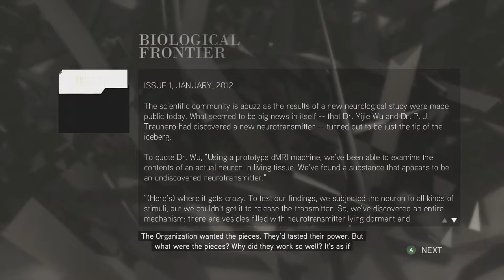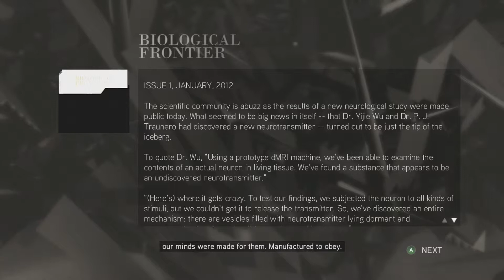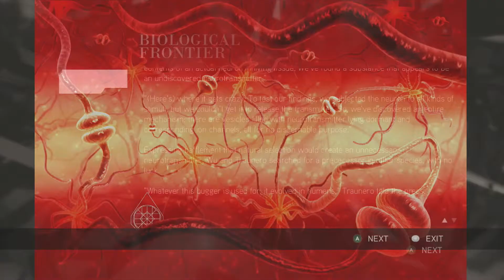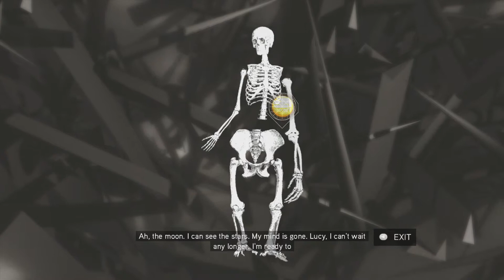Assassin's Creed 2 LP#52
Game: Assassin's Creed 2

Date Played: May 7th, 2014
Platform: Xbox 360
Developer: Ubisoft

Per Ubisoft's own words, Let's Plays are allowable. They address the idea of Let's Plays

For your convenience I have reproduced that pdf below:

Ubisoft Video Policy

We consider ourselves fortunate to have fans actively engaging with our game content.
Using the guidelines below, please feel free to make videos (walkthroughs, Let's Play, reviews, etc.) with Ubisoft game content and publish to your website, YouTube or similar digital services.

Specifically:
• Do not take assets from our games (e.g. voice, music, items) and distribute them separately.
• Unless approved by us, the use of our content in videos must be non-commercial.
• Do not charge users to view or access your videos.
• Do not sell or license your videos to others for a payment of any kind.
• Behave like a decent human being. Absolutely no racist, sexist, homophobic, or offensive content.
• Please keep your videos focused on our games, and away from overtly controversial topics.

Failure to abide by these content guidelines may result in Ubisoft taking action to have your video removed. Ubisoft will, at its sole discretion, determine if your video does not comply with these content guidelines. We do not want to police video upload communities. We prefer to focus our efforts on creating games.
You are free to monetize your videos via the YouTube partner program and similar programs on other video sharing sites.

We are not staffed to respond to requests for individual video copyright clearance. Should anyone require proof of this policy, point them instead.

Please note: This policy applies only to Ubisoft content. If you include someone else's content in your video, such as music, you will need permission from the owner of said content.